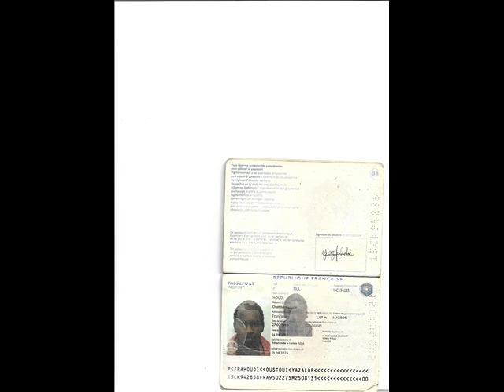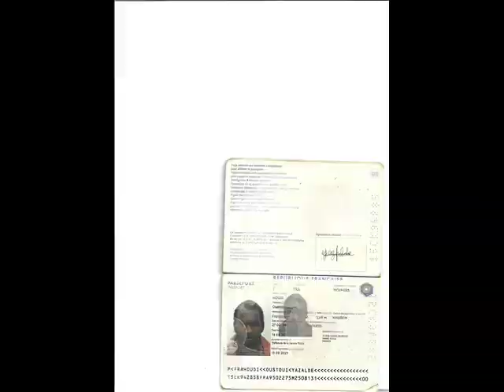WALAX UN petit dédicasse